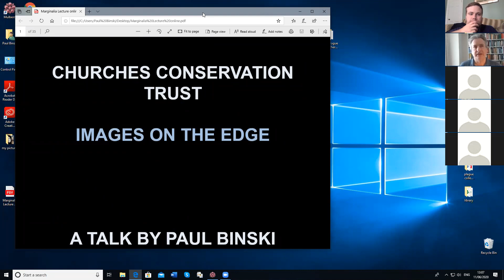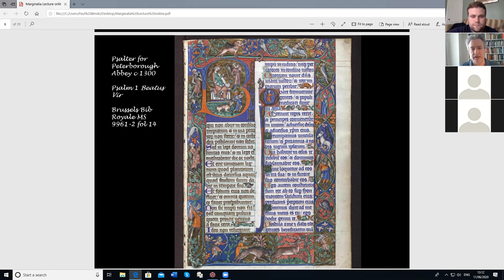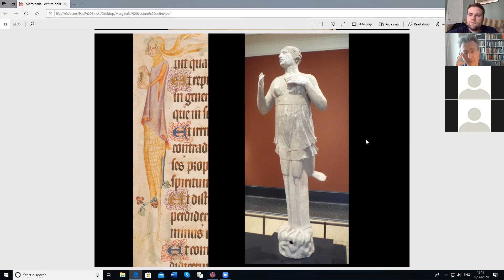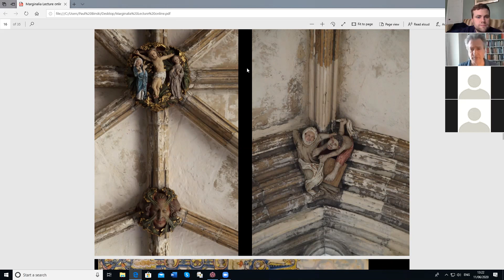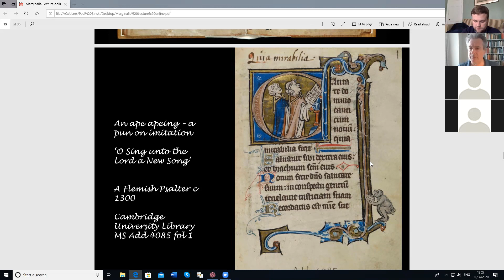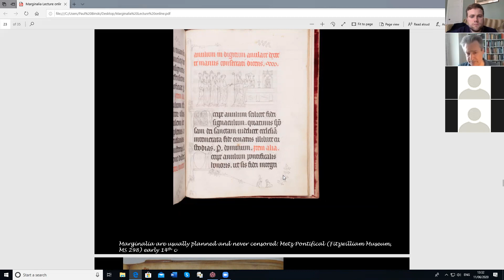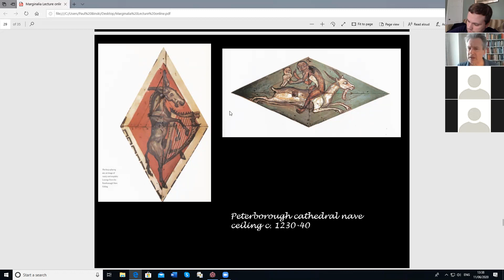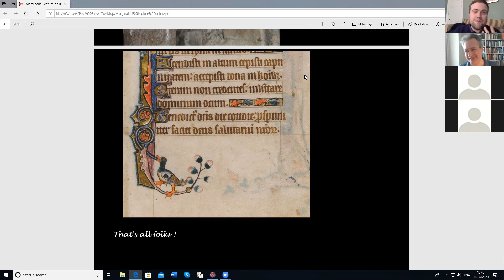Marginalia: Images on the edge with Professor Paul Binski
Medieval England was famous for its marginal art - bizarre, funny and playful images crowd the borders of illuminated manuscripts and peek out at us in parish churches.  But what were they for?  Did they have deeper political meanings or were they there to amuse?

This talk is given by Professor Paul Binski FBA. He is Professor of the History of Medieval Art at Cambridge University. He has written and lectured extensively on the art and architecture of Western Europe in the Gothic period. After achieving his PhD in History of Art from Gonville and Caius College, Cambridge in 1984, he stayed on as a Research fellow until 1987. He has since taught at Princeton, Yale, Manchester, but returned to a post at Cambridge in 1995.

Our lectures are all free to watch, we hope that you like them and that you might consider making a donation to help us protect and care for our growing collection of historic churches.

Alternatively Please help us care for these majestic and historic buildings on behalf of the nation by making a donation